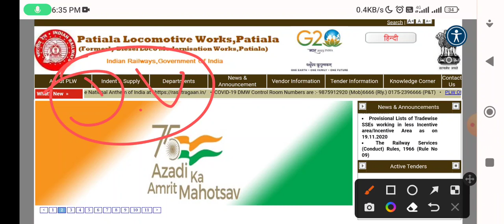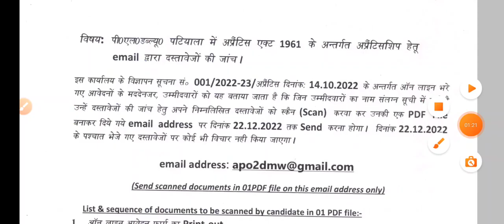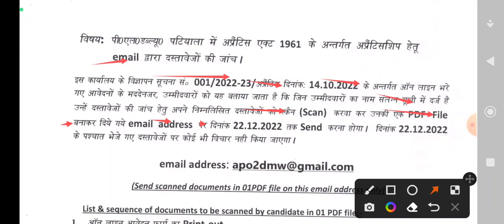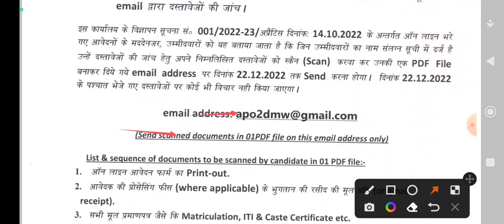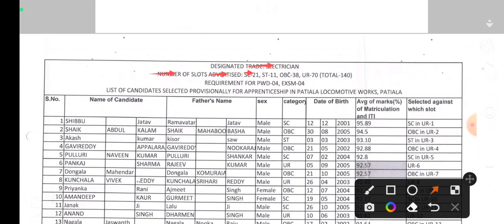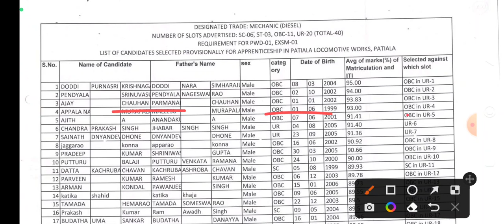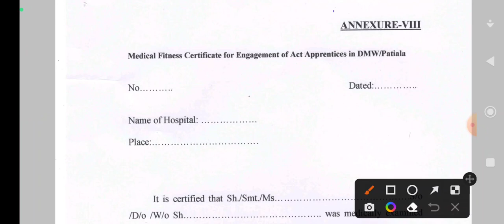Railway Apprentice Merit List 2022 | PLW Apprentice Merit list 2022 | PLW Apprentice Merit 2022-23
Patiyala Locomotive Works Apprentice Merit list 2022
Patiyala Locomotive works Apprentice 2022
patiyala Locomotive Works Cutoff 2023
Patiyala Locomotive works Apprentice